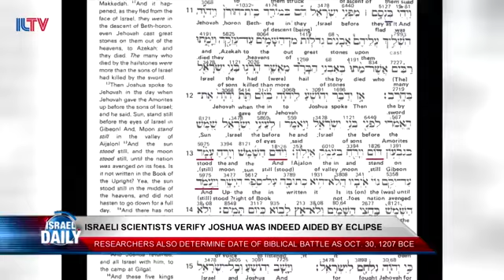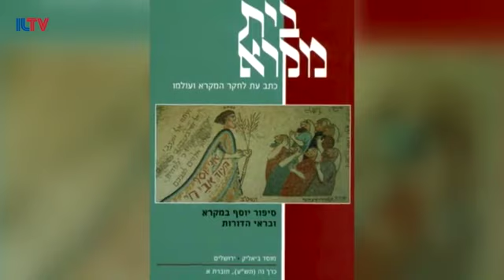Science And Book of Joshua in The Bible.